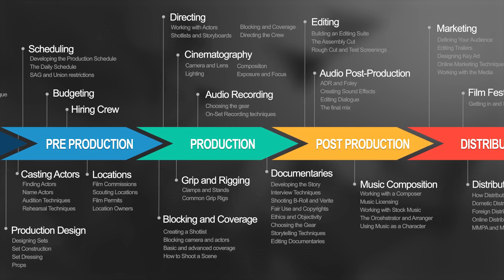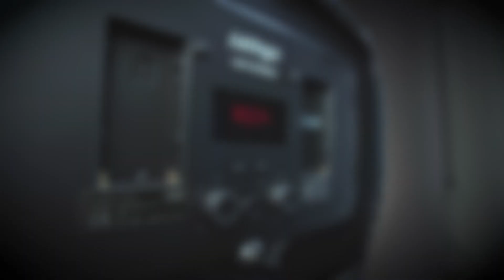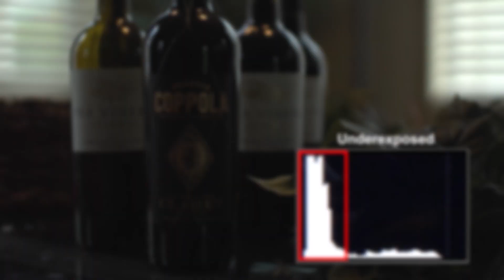How to Soften Light - Filmmaking and Cinematography Techniques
Want to become a better filmmaker? I’ll teach you the skills I learned from Oscar and Emmy winning filmmakers that helped me build a six-figure income shooting movies, TV commercials, and documentaries for dozens of top companies in over 35 countries.

🎬 Want to learn more? Check out my FREE one-hour filmmaking course where I share my top 10 tips for making your productions more professional. Register now at FilmSkills.com. Hurry!  Space is limited!

• how to write a screenplay
• how to cast actors and on-screen talent
• how to develop a shooting schedule and budget
• how to start a production company
• how to direct actors
• how to block and shoot a scene
• how to light your actors and set with professional techniques
• how to use grip and rigging gear
• how to prepare, shoot, and edit documentaries
• how to record perfect on set audio
• how to design, build, and dress a set
• how to hire and direct a crew
• how to negotiate with equipment vendors
• how to develop a sales and marketing strategy
• how to become a better editor
• how to record ADR, Foley, and sound effects
• how to work with a composer

. and hundreds of other techniques, all taught by Academy award and Emmy winning filmmakers